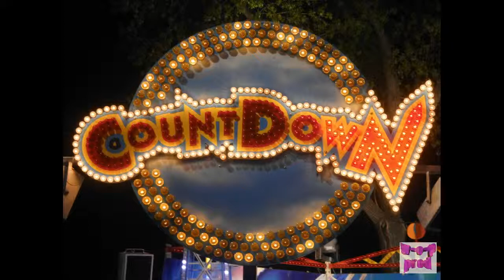Reportage foire du trone soir (fr) 2013 par fred